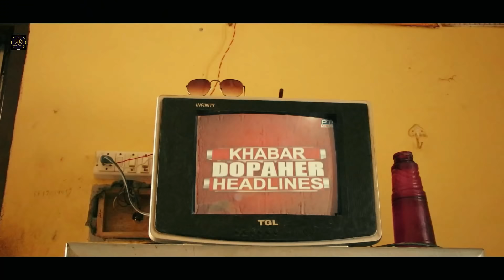Nibbu Chor | ਨਿੰਬੂ ਚੋਰ। Short Movie 2022 | Theater Junction(Tj)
Thumbnail- Simarjit

Cast - Jass Dhillon, Sukhwinder Pindi Ala, Manjot Dhiman, Simarjit, Harmesh Guru

Simranjit Singh DHiman insta id

This content is Subject To Copyright of Theater Junction.